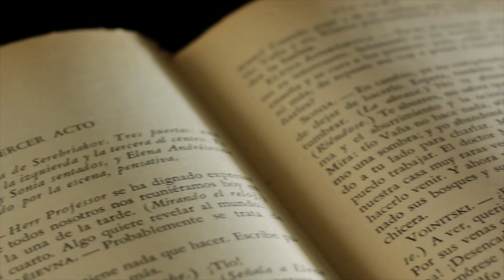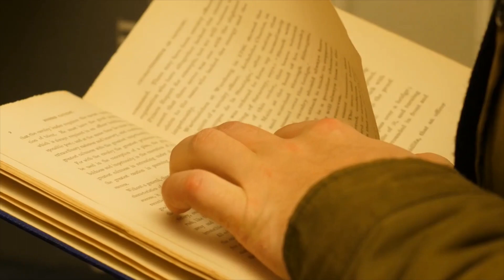Human Development: The Mind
Dr. Patrick Egan traces theories of the mind from Plato and Aristotle through the Enlightenment to today's latest findings in neural biology and cognitive science.